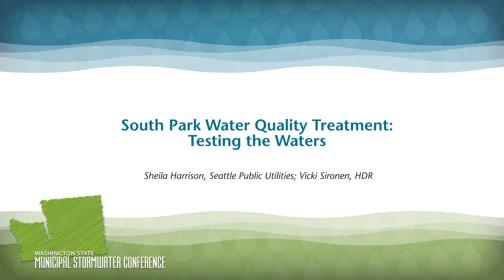MuniCon 2017 | South Park Water Quality Treatment: Testing the Waters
Presented at the 2017 Washington State Municipal Stormwater Conference (May 17, 2017)

Presenters: Sheila Harrison (Seattle Public Utilities) and Vicki Sironen (HDR)